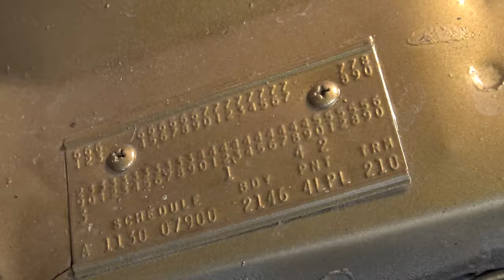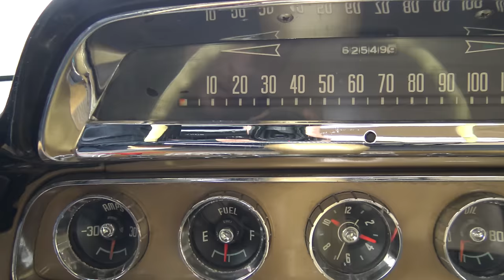1957 Dodge Coronet American Classic Car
The Jet Age, the era of big fins & aircraft inspired styling. This 57 Dodge Coronet is a great example of American style & design at its best. Powered by a 325 cubic inch 4bbl. V8 paired with the pushbutton Torqueflite automatic transmission. Finished in its factory two-tone colors of Gallant Gold & Glacier White with factory silver-thread black & gold interior. This 1957 Dodge Coronet is originally out of Wyoming and is now in Texas. I love this car, sometimes I like a different car than a 1957 BelAir. Filmed by Samspace81